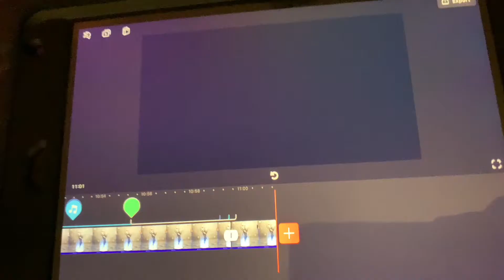Fortnite Chapter 2 Season 2 (very epic)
Fortnite season 2, my first thoughts.

Random Link of the day-